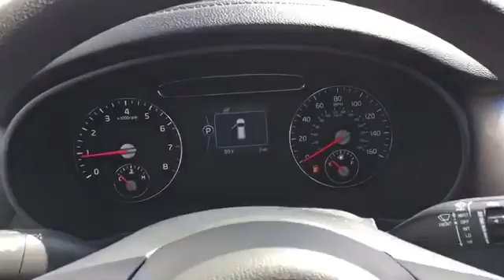HG210399: 2017 Kia Sorento L